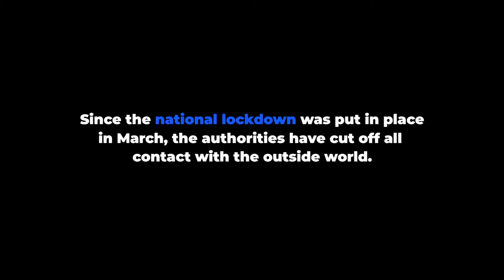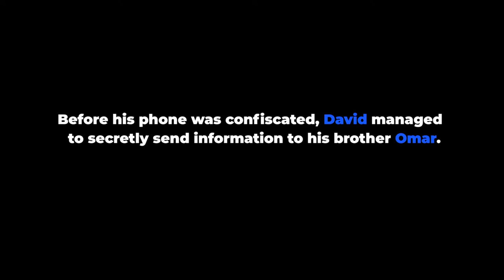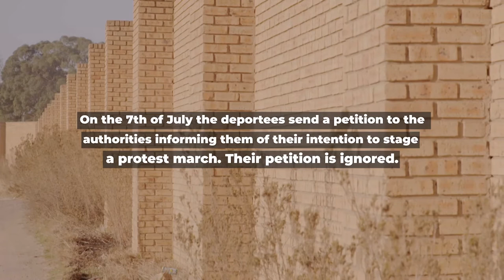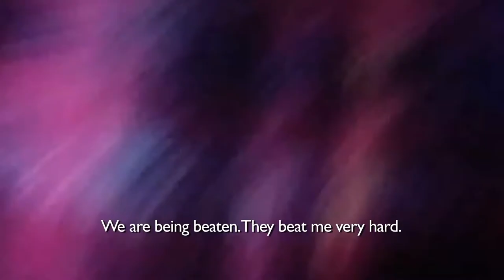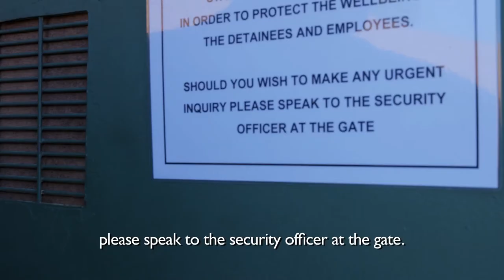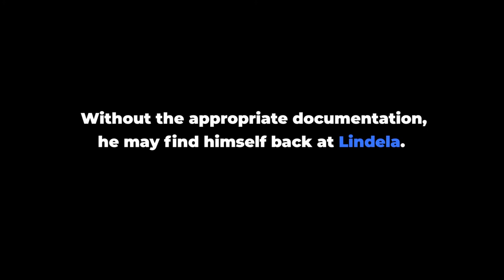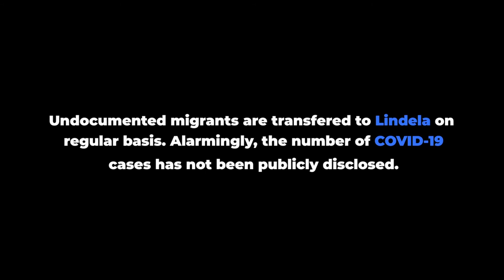Lindela Under Lockdown | Sihle Hlophe | South Africa | 2020 | 8 min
During level 5 of the national lockdown a Congolese man is detained at
Lindela, the largest facility for the holding of undocumented migrants in
South Africa. In an effort to expose the gross human rights violations that
he is subjected to, and the lack of safety regulations around Covid-19, he
leaks cell phone video footage to his older brother on the outside.

See the best in documentary right here. AfriDocs brings you award-winning cinematic documentary films from Africa and the World!

A film festival on your screen! Stream AfriDocsAnyTime on our YouTube Channel!

Made possible through a partnership with Steps and the Bertha Foundation.

(*Most content geo-blocked for Africa)